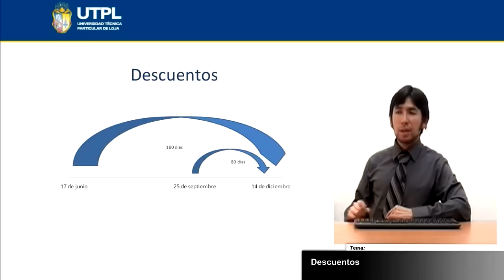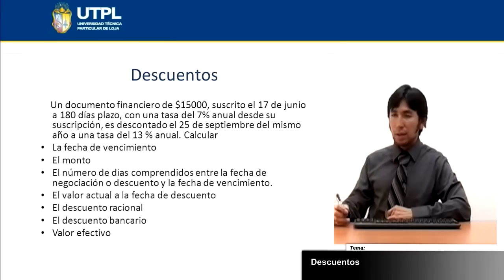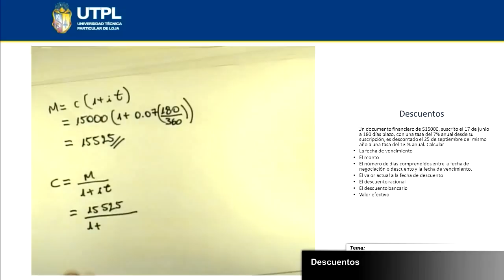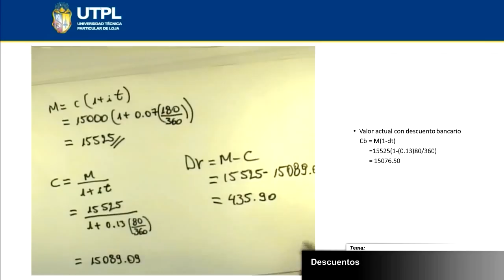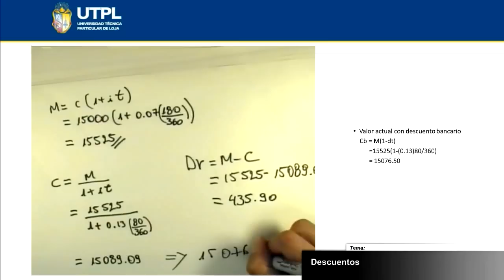UTPL DESCUENTO [(ÁREA ADMINISTRATIVA )( MATEMÁTICA FINANCIERA)]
Área administrativa
Matemática financiera
Ponente: Mg. José Carlos Ochoa Jiménez